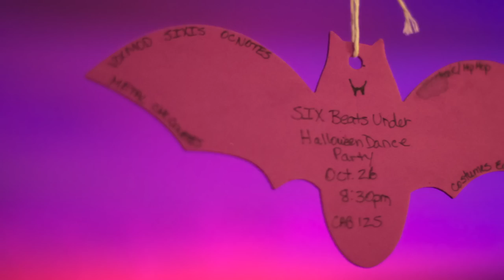Six Beats Under Halloween Dance 2012